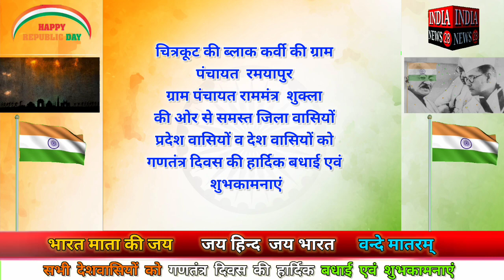रमयापुर ग्राम पंचायत राममंत्र शुक्ला की ओर से गणतंत्र दिवस की हार्दिक बधाई एवं शुभकामनाएं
चित्रकूट की ब्लाक कर्वी की ग्राम पंचायत  रमयापुर
ग्राम पंचायत राममंत्र  शुक्ला की ओर से समस्त जिला वासियों प्रदेश वासियों व देश‌‌‌ वासियों को गणतंत्र दिवस की हार्दिक बधाई एवं शुभकामनाएं

Official